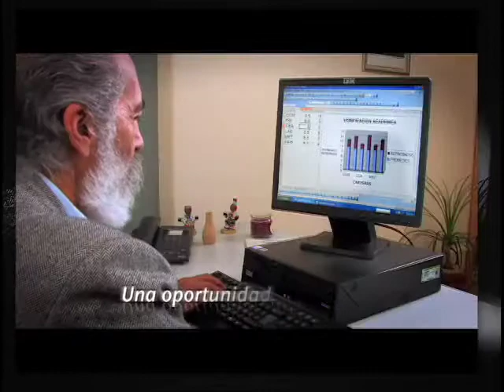MAV LEON DE MO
Demo de video Medios Audiovisuales león